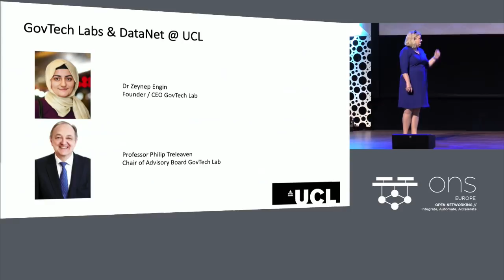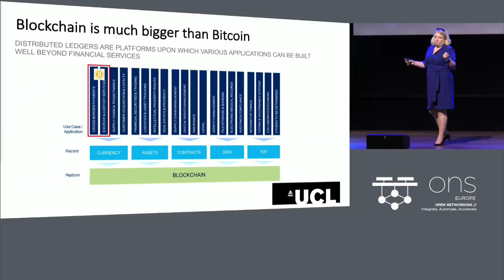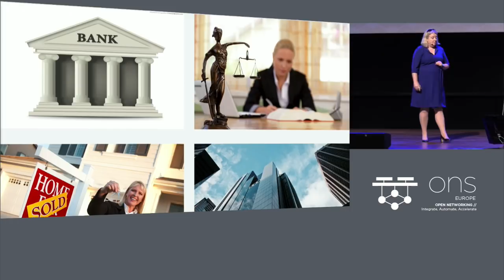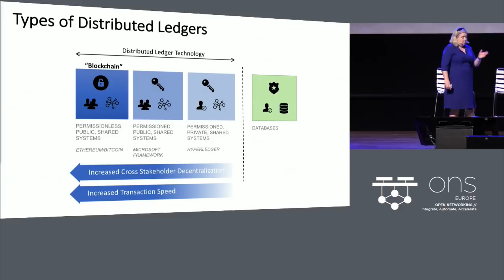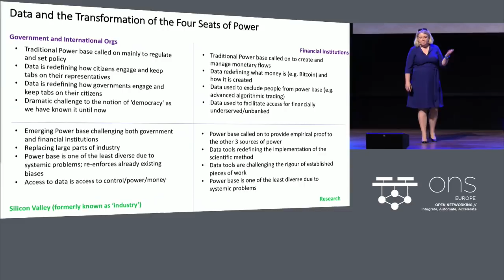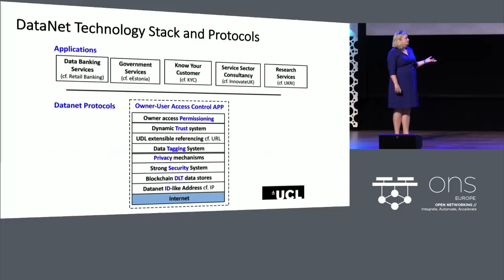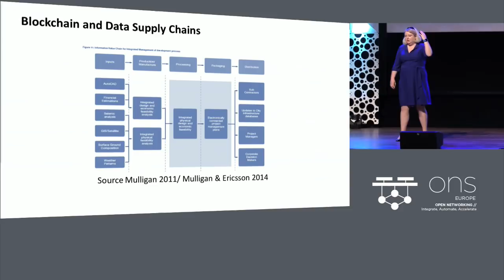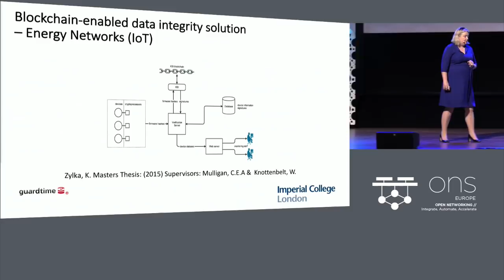Keynote: Blockchain and the Future of Networking - Dr. Catherine Mulligan, Imperial College London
Keynote: Blockchain and the Future of Networking - Dr. Catherine Mulligan, Visiting Research Fellow, Centre for Cryptocurrency Research and Engineering, Imperial College London

 Blockchain is often touted as a transformational technology set to redefine how many businesses work today, but will it have any effect on the networking world?  This talk covers the role that blockchain will play within the networking industries from two perspectives – industry and research.  Firstly, it outlines the work I am leading at UCL called “DataNet” – a project that aims to create a global data infrastructure that does for data what the Internet did for communication.  Through developing a unified set of protocols that cover Identity, privacy, security, trust, sharing and permissioned access to data sets,  we are creating the “data rails” for the digital economy – unlocking the value of digtalisation for individuals, companies and governments.  Secondly, it discusses some nearer term projects that are being done in collaboration with network operators - illustrating the near-term impacts of blockchain that is challenging the established norms of how networks are built and operated.

About Dr. Catherine Mulligan
Dr Cathy Mulligan is a Visiting Research Fellow at Imperial College Centre for Cryptocurrency Research and Engineering, a Senior Research Associate at UCL in Blockchain and a Fellow and Expert Member of the World Economic Forum’s Blockchain council. She has been active in researching blockchain since 2010. Prior to her academic career, Cathy gained 15 years’ international experience in the mobile telecommunications industry and is working extensively to apply blockchain in this space with several operators and SMEs. She has authored 7 books covering both the technology and economics of the mobile communications industries including SAE/EPC & M2M/IoT. Cathy also served as the Vice Chairman of the ETSI ISG on Context Information Management (IoT) during 2017. She has advised several governments regarding their blockchain and 5G strategies. She is co-author of the UK Government Office for Science Report “Beyond Blockchain”. She has remained active in mobile network research and provides a unique combination of technical and economic skills. She is a member of the United Nation Secretary General's High Level Panel on Digital Co-operation.